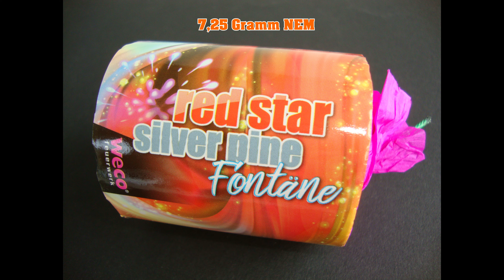Weco Red Star Silver Pine Fontäne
Jugendfeuerwerk